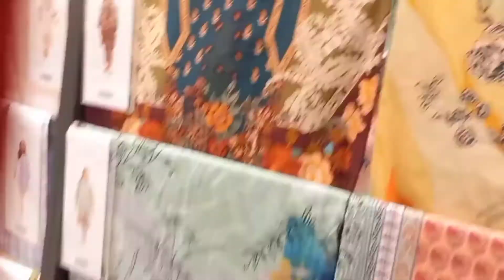Beechtree resolution day sale 2022 |beechtree unstitched collection sale 2022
Beechtree website
beechtree